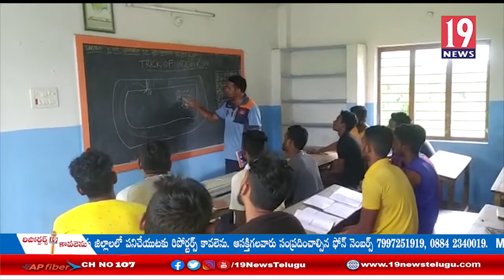నిరుద్యోగులకు ఉచిత ఆర్మీ పారామిలటరీ శిక్షణాకేంద్రO ను ఏర్పాటుచేసిన గుడ్ థింక్ అసోసియేషన్